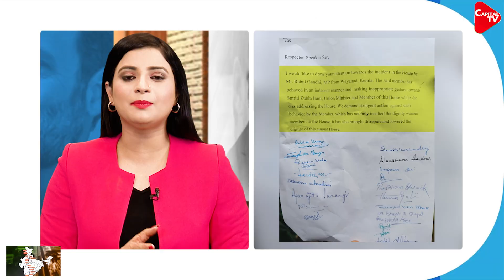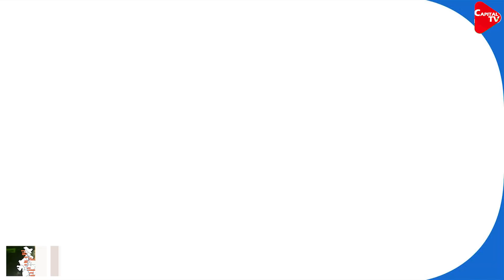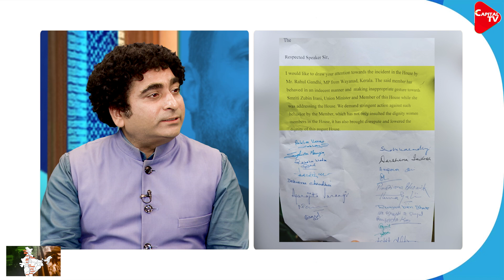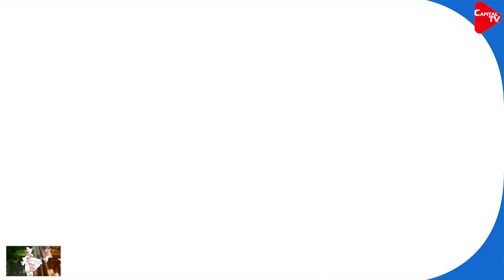BJP Women Leaders Complain To LS Speaker Against Rahul Gandhi Flying Kiss Gesture | Rajeev Kumar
Parliament LIVE: Congress leader Rahul Gandhi today made his first speech in the Lok Sabha during the no-trust debate after being reinstated as the MP and stoked a fresh controversy. The Congress scion has landed himself in trouble by allegedly blowing a 'flying kiss' at BJP leader Smriti Irani.